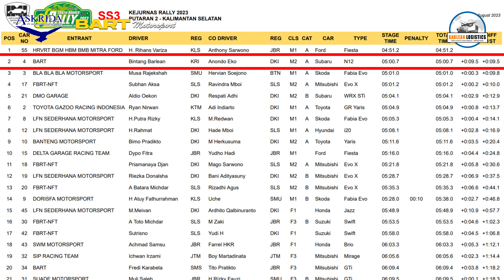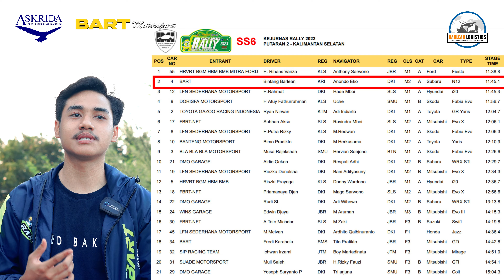SUBARU N12b TERBANG DI BINUANG!!! | KEJUARAAN NASIONAL RALLY PUTARAN 2 2023!!!